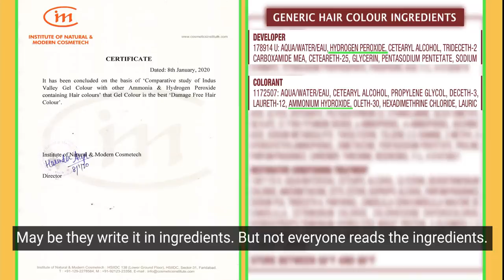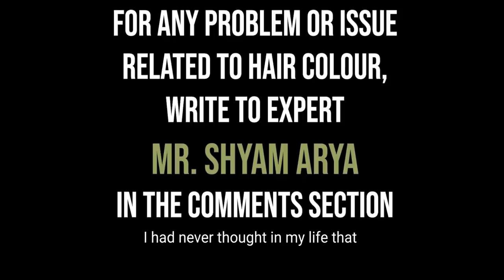Hair Colouring Q&A | You Need To Know About Hair Colouring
Did you know that the human hair was never meant for artificial colouring? Still we keep experimenting with it.

But, don’t you worry! If you do it right, you would also get it right.

In today’s episode of Beautiful Naturally with Saumya Tandon, a fun chit chat between two celebrities ends up with some new glaring facts getting disclosed.

Devoleena comes out with all her colours flying in the air, while Saumya keeps asking her fun personal questions.

Then the special guest, Dr. Harinder Arya, who is a successful woman entrepreneur and a cosmetic research scientist, joins in to answer why we must always use ammonia-free hair colors and hydrogen peroxide-free hair colors. She also reveals how to correctly spot a damage-free hair colour from a damaging one in the market.

How ammonia makes hair dry and dull is discussed in great detail.

What is a strand test, and why it is so important is also explained with absolute clarity.

How hair colours impart their artificial colours is discussed like never before.

Finally, the episode ends with laying out all precautions that you must always take while experimenting with a no-hydrogen peroxide hair dye and a no-ammonia hair dye at home. Which rules to always keep in mind and what to look out for before you start colouring your hair at home is lucidly discussed at length.